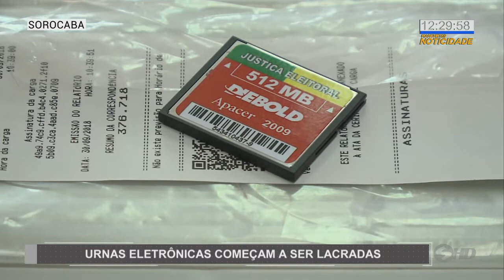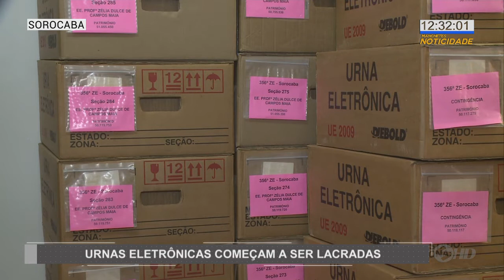Urnas eletrônicas começam a ser lacradas - TV SOROCABA/SBT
Urnas eletrônicas que serão utilizadas em Sorocaba, Araçoiaba da Serra e Salto de Pirapora foram lacradas no fim de semana. Pela primeira vez a eleição vai ser 100% por leitura biométrica em Sorocaba.